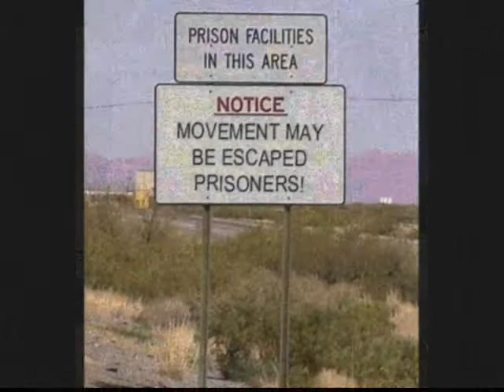Fred E. Boots basement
one of the lost tracks recently found in a box of Movement stuff.